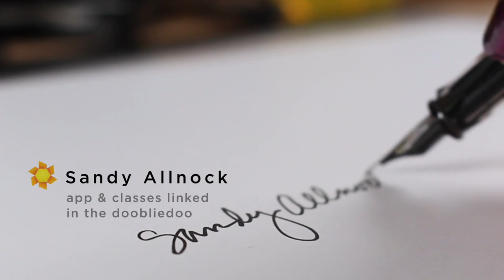2 things and a rant: Changing our Art Language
Have you ever wondered why you sometimes "freeze" when facing a blank piece of paper? I think I may have some insights. and I hope this discussion helps free you up! I wrote out some more thoughts on the blog post

See supplies below as well as the blog post that has more info and pinnable images

A R T V E N T U R E   N E T W O R K :

Da Vinci Series 17 Maestro Long Needle, Size 9